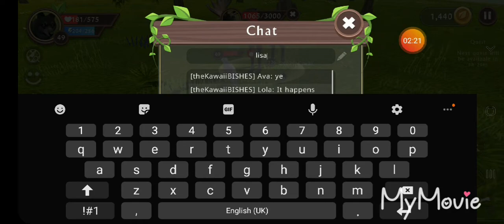Wildcraft| The plains boss| w/lisa Corrigan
First video boss fight please enjoy